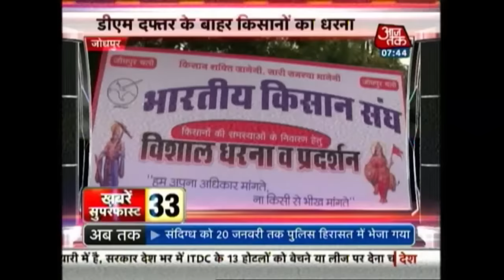Khabare Superfast: January 8, 2016 | 7:30 AM